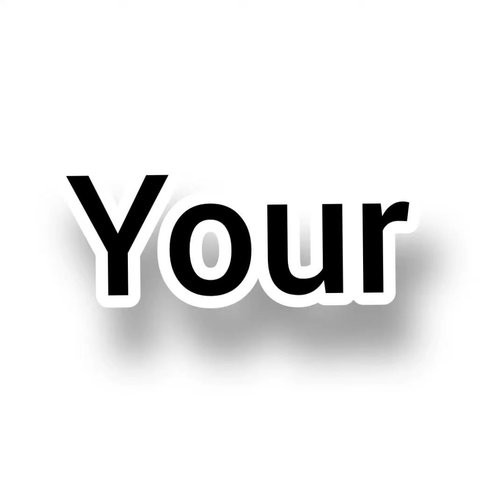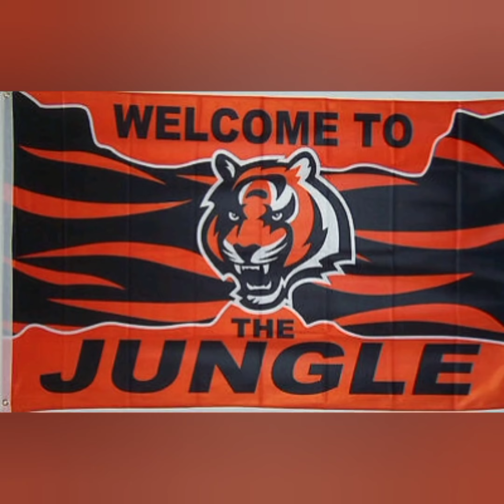It's almost game day guy's Raider traveling to my Cincinnati Bengals let goooo wild card bay bay